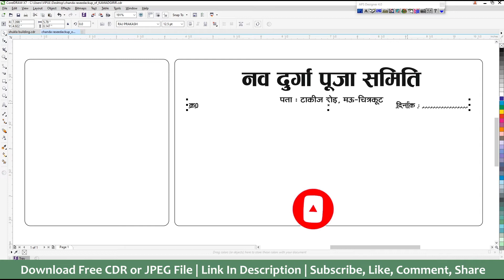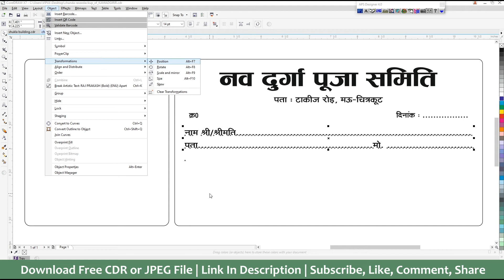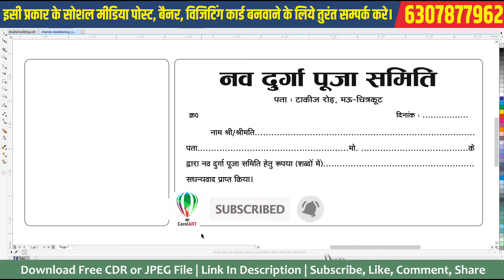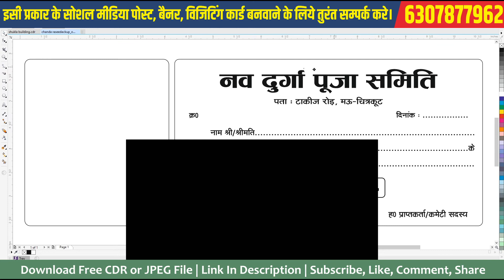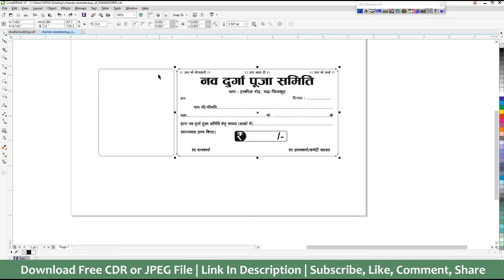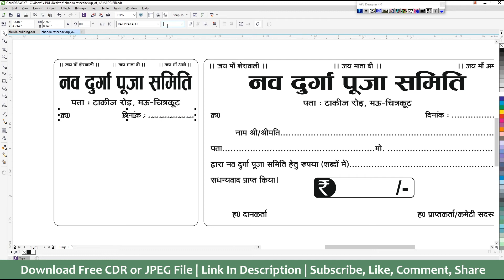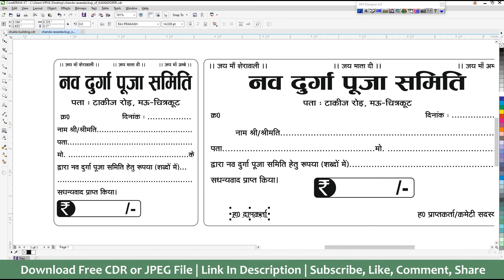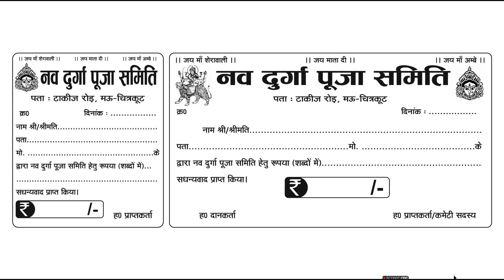Navratri Chanda Raseed || Corel Art || Corel Draw Design || Vipul Pandey || New Design